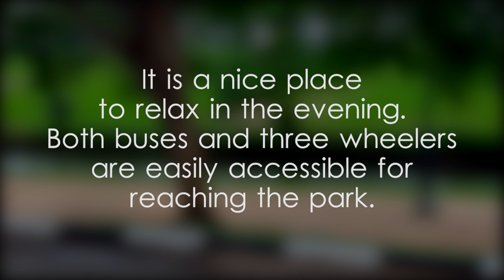Kimbulawala Park - video 1